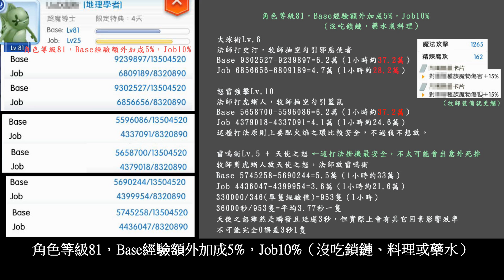RO仙境傳說:守護永恆 73~95級很窮的農怪場「古城下水道」簡介及平民無課法牧練級效益實測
《影片時間目錄》

古城下水道入口位置00:15
下水道四種怪物素質及掉落物 00:56
下水道參觀看人打怪 01:23
平民法師+貧民牧師農怪測試數據報告 02:53
火球打史汀+邪惡使者十分鐘 04:10
法師裝備素質技能配點（隨便看看，請勿跟用）04:15
牧師裝備素質技能配點（隨便看看，請勿跟用）08:30
怒雷強擊打虎蜥人+藍鼠十分鐘 14:31
雷鳴術+天使之怒打虎蜥人十分鐘 25:13

最近看巴哈，課兩萬塊台幣左右的狂擊騎打史汀一下六萬多傷害直接秒，高端霸氣。獵人用巨集無限喝藍水在古城下水道也號稱一天練一級，高端。

砸錢玩跟不砸錢玩的分水線大概後期練級效益上差了一大半吧。